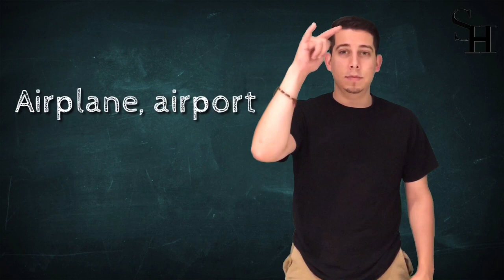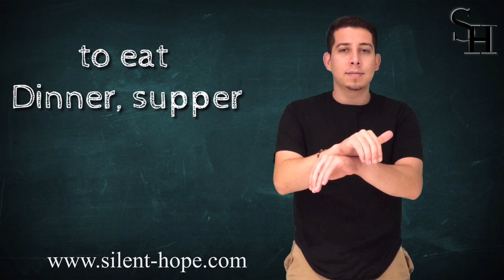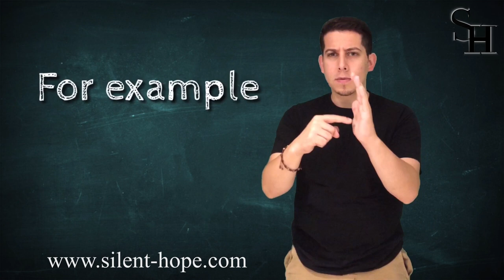MASTER ASL Unit 7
Whether you're deaf or hearing it is easy to see the beauty of American Sign Language (ASL).  It is projected that anywhere from 250,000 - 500,000 Americans speak ASL.  What are waiting for? MASTER ASL today with this series of video lessons.